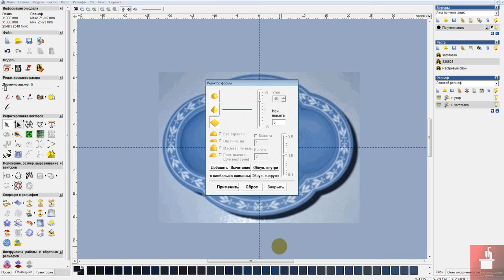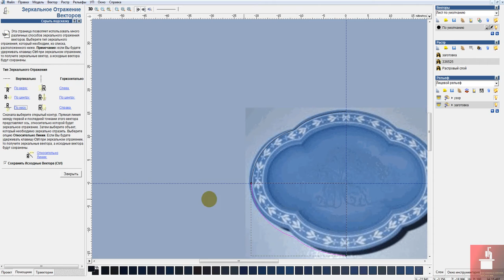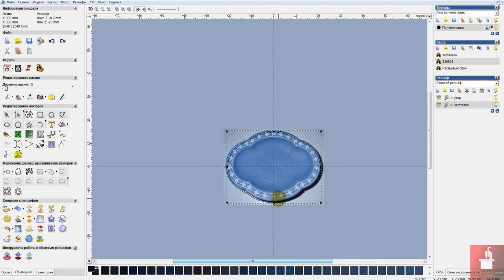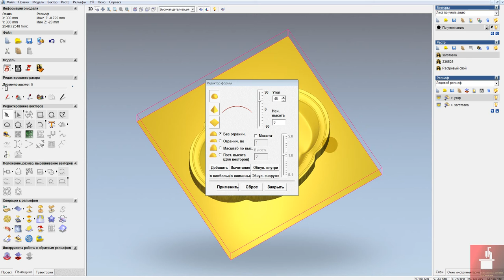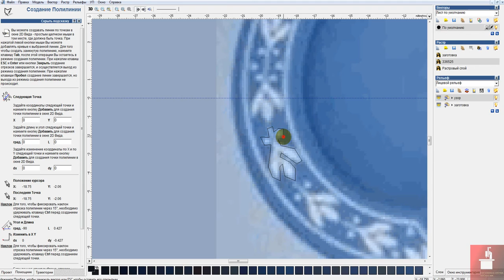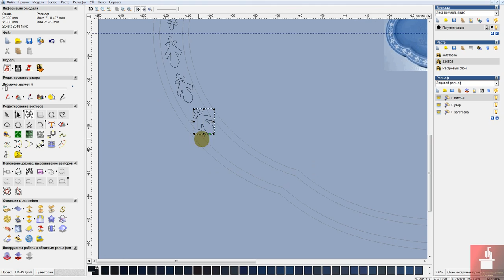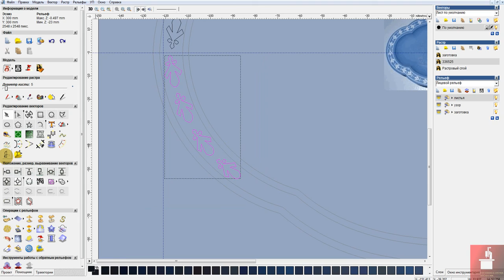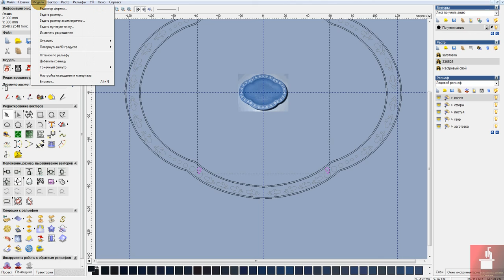Моделирование в ArtCam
Из векторов в объем.